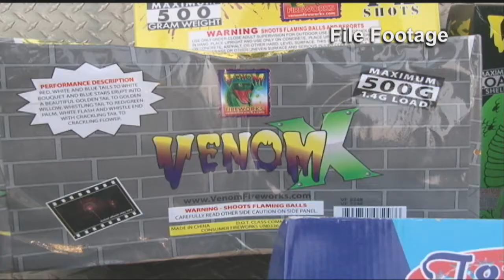FOR THE RECORD: Illegal Fireworks Bust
The Honolulu Police Department would like to address a recent news story on an illegal fireworks bust.

"Making Honolulu the safest place to live, work, and play."

                                                                      Louis M. Kealoha